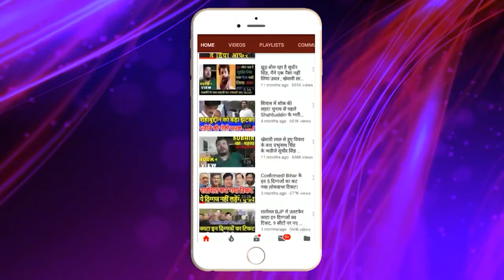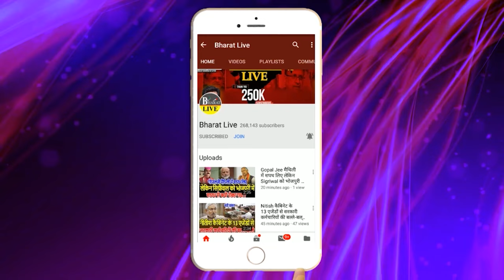गज़ब हो गया ! फ़िर हेलीकाप्टर से वायरल हो गया सहनी -तेजस्वी का वीडियो बीच चुनाव मे रिजल्ट आउट होते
गज़ब हो गया ! फ़िर हेलीकाप्टर से वायरल हो गया सहनी -तेजस्वी का वीडियो बीच चुनाव मे रिजल्ट आउट होते मनाने लगे जश्न